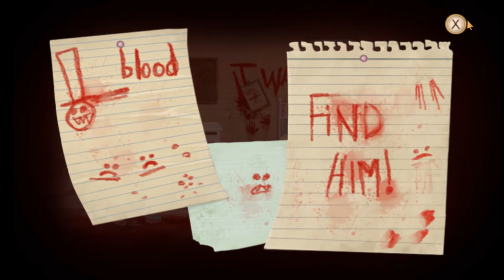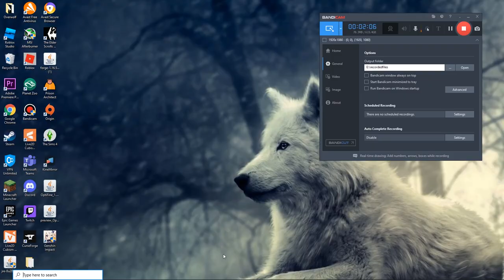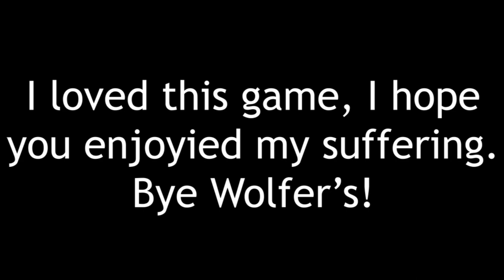Fran Bow Demo || Horror, psychological game / letsplay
I hope it was enjoyable XD Have a good day~

This video is a horror, psychological, adventure click game. Ithas some strong themes.

Apps used:
Steam (Uhhh a game downloading website?)
Fran Bow Demo (Zeee game itself)

Sub count: 5 (Hello and thank you ^^)

Did you know?- Crayon.

Quote of the video: "Yeah and my sanity."